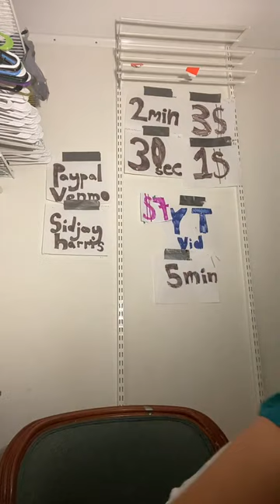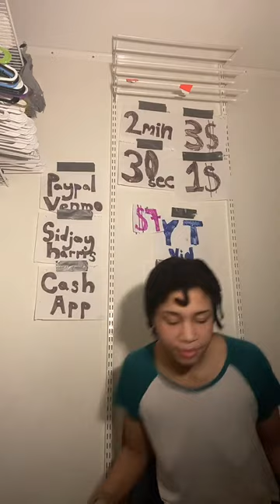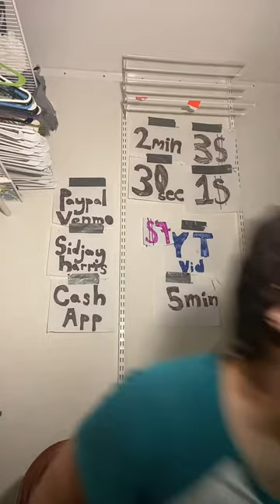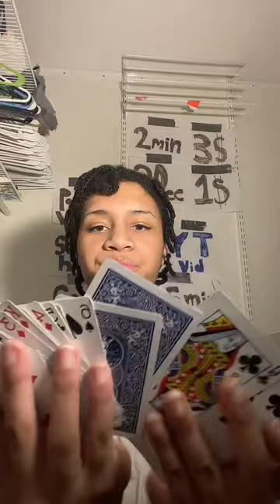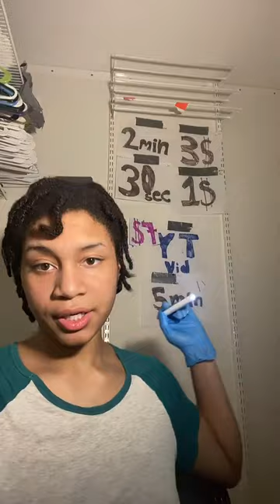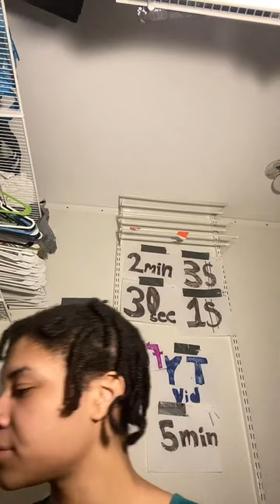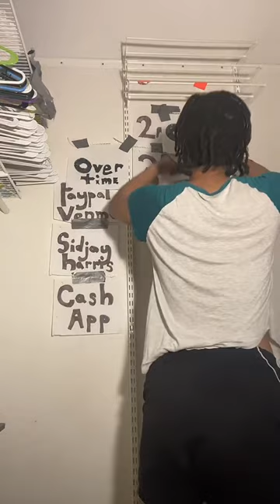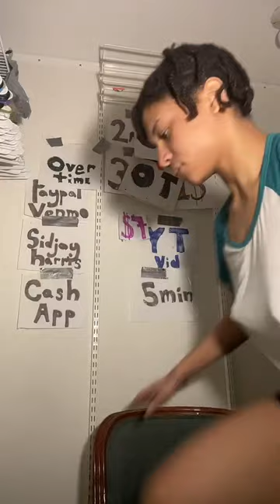ASMR - Tiktok Livestream (01.15.2023)